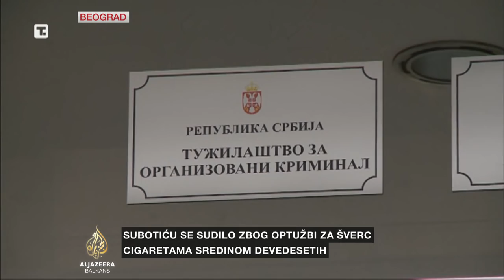Subotić o oslobađajućoj presudi u slučaju 'Cane'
Biznismen iz Srbije Stanko Subotić Cane i njegovi saradnici pravosnažno su oslobođeni optužbi da su krijumčarili cigarete tokom devedesetih godina.
Detalje iz Beograda ima Marko Subotić.